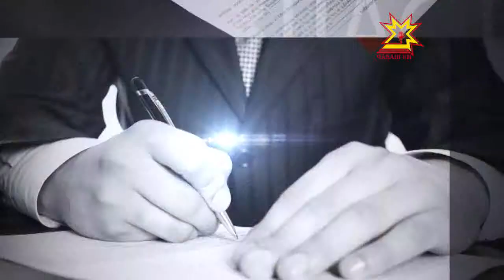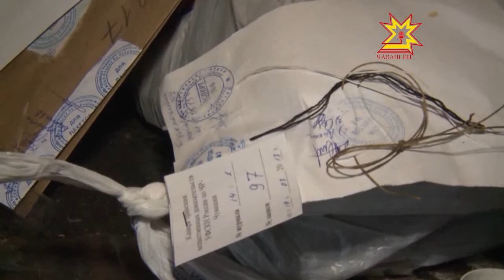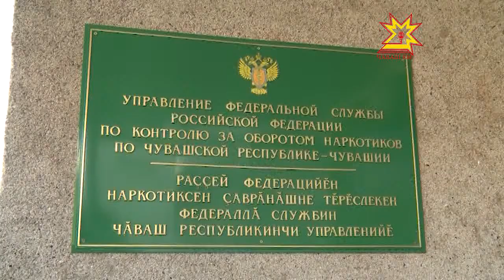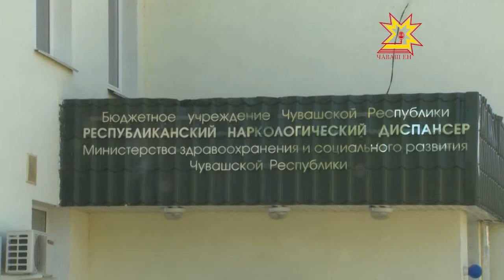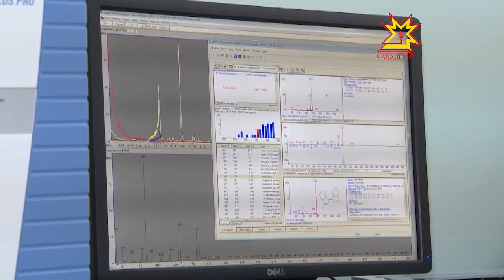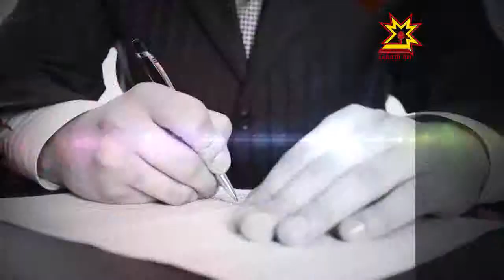Правовое поле. Выпуск 18.06.2013